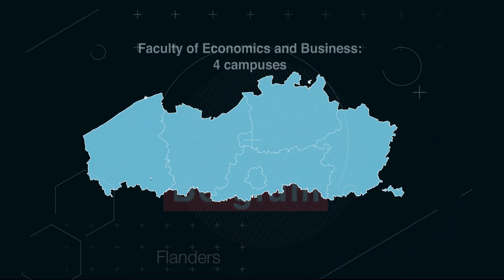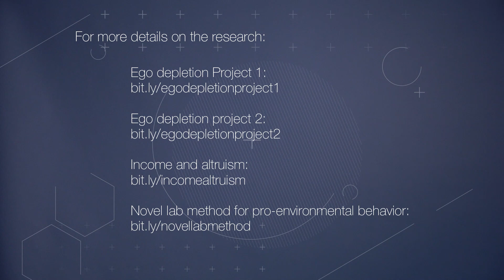FEBtalk - 'Behavioral economics and the replication crisis' by Professor Siegfried Dewitte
The Faculty of Economics and Business KU Leuven introduces "FEBtalks": a series of talks by professors at our faculty unravelling a complex world. Two-minutes of insights based on recent research. In this FEBtalk: behavioral economics and the replication crisis.